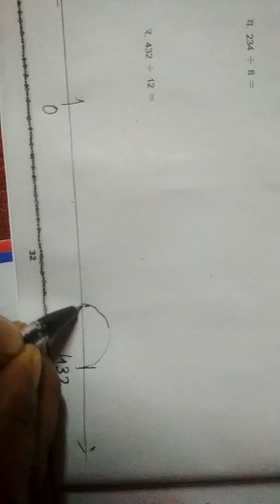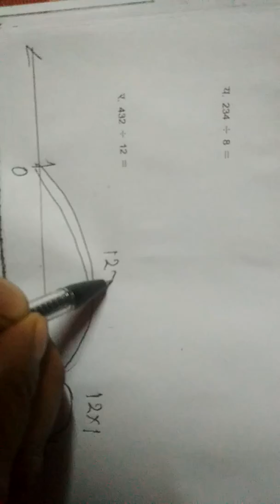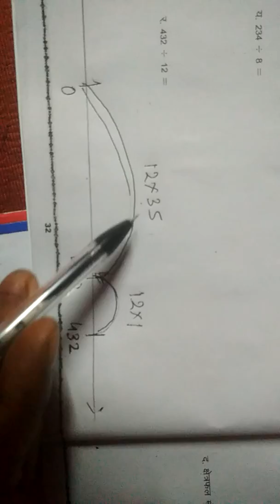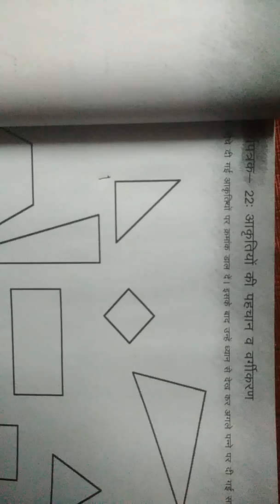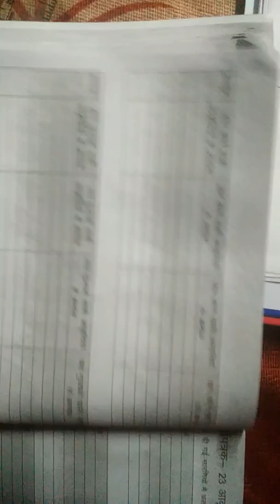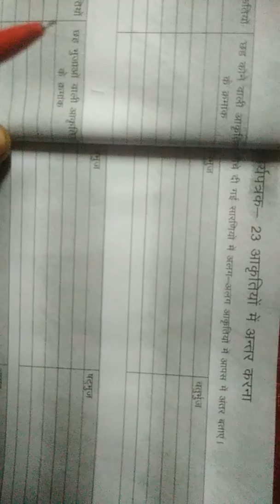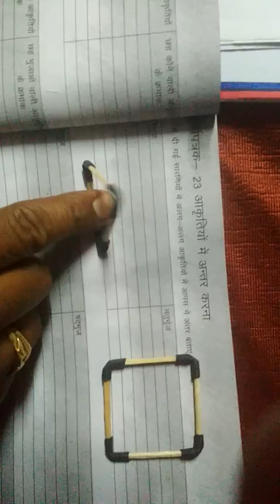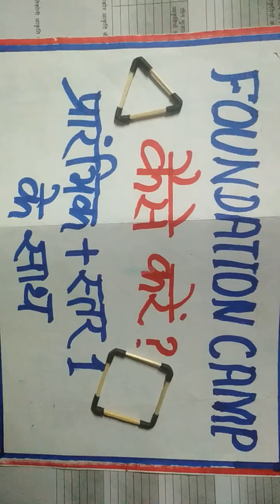NIKHAR- कार्यपत्रक 20,21,22,व 23 को कैसे भरें।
फाउंडेशन कैम्प के तहत कार्यपत्रक 20,21,22,23 को भरने का तरीका। by nirmal sahu ms ninwa block Tilda, raipur.